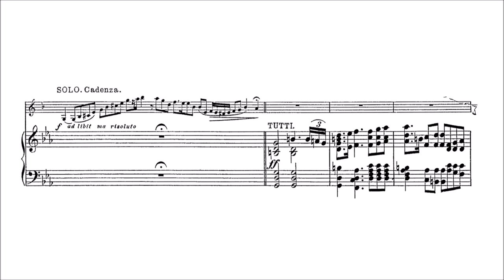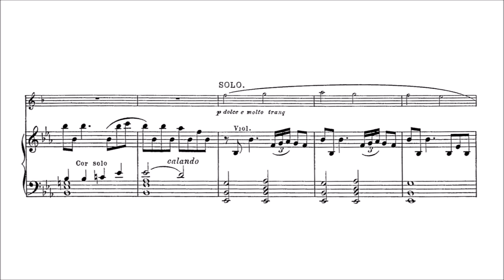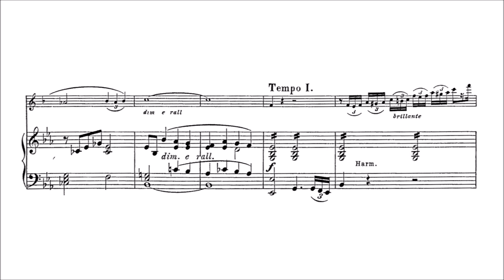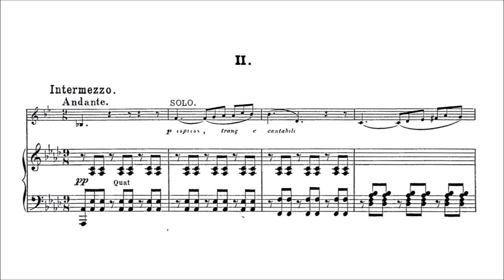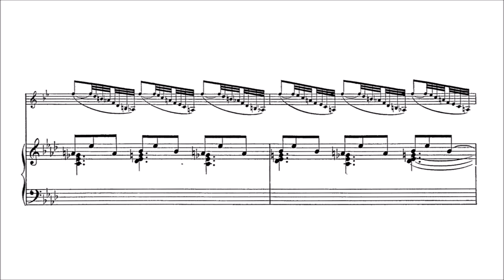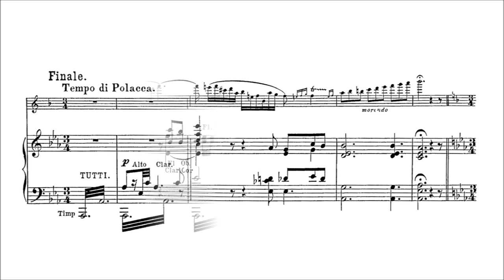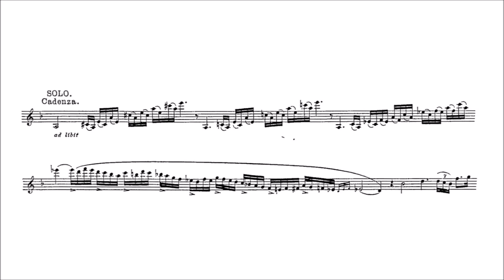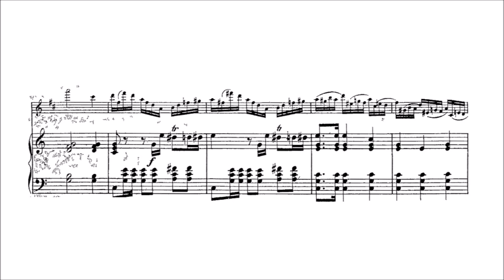Gottfried Mann – Clarinet Concerto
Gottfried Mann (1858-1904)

I. Allegro energico [00:00]
II. Intermezzo. Andante [08:39]
III. Finale. Tempo di Polacca [13:46]